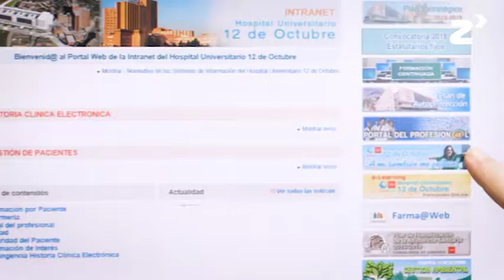A mí también me cuidan - zinkinn.es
A mí también me cuidan es el programa en promoción de la salud del Hospital Universitario 12 de Octubre, el objetivo de este programa es mejorar el bienestar y salud de sus profesionales. Para ello el Hospital solicita al Instituto Nacional de Seguridad y Salud en el Trabajo (INSST) la incorporación a la Red Europea de Empresas Saludables. En esta solicitud se indica el compromiso del Hospital (Incluido en el Plan Estratégico y con su propia política de promoción de la salud) y el programa a desarrollar. En nuestro caso decidimos desarrollar el programa “MoveEurope” que incluye 4 proyectos (tabaco, alimentación, sedentarismo y estrés).

Lo que se pretende con “a mí también me cuidan” es hacer partícipes a todos los profesionales de que en “nuestro Hospital” no sólo nos sentimos comprometidos con el cuidado de nuestros pacientes, sino que los profesionales son objeto también de cuidado por parte de la empresa. Todos nuestros proyectos van ligados a proyectos de investigación que nos permitan conocer de dónde partimos y que cambios ocurren en nuestra población con nuestra intervención.